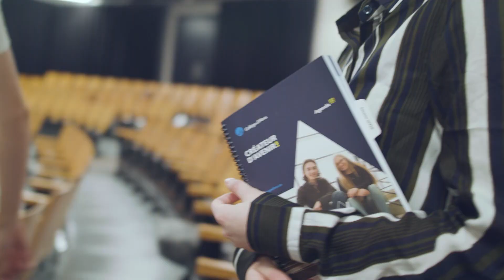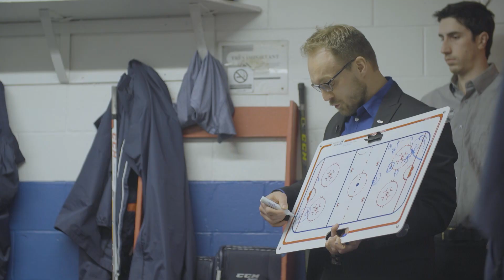Le Collège d'Alma, créateur d'avenirs!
Serti dans la chaleureuse ville d’Alma au Lac-Saint-Jean, à quelques enjambées du centre-ville, le Collège d’Alma se distingue par son lien de proximité avec sa clientèle, et ce, depuis 1970. Pour ses quelque 1 300 étudiantes et étudiants au secteur régulier et en formation continue, le Collège d’Alma est un développeur de talents et un catalyseur de compétences. Il forme leur avenir, les amenant à se dépasser, les préparant pour des études universitaires de haut niveau et les lançant vers des carrières florissantes, hors des sentiers battus, dans des domaines de pointe.